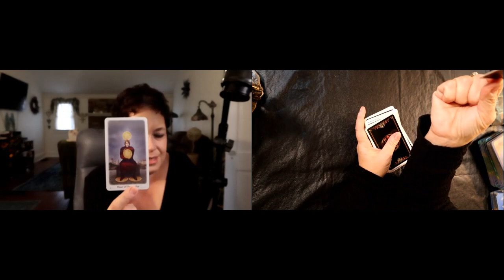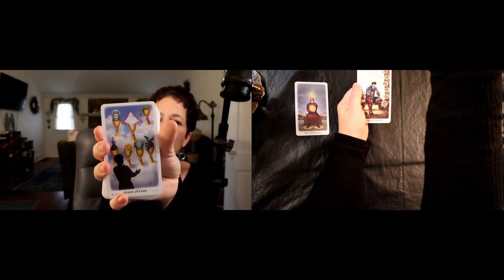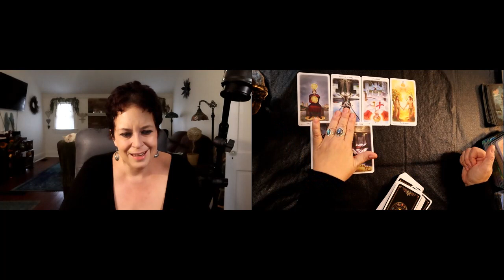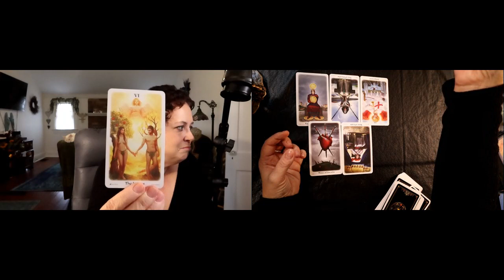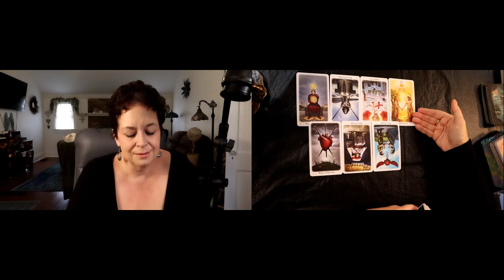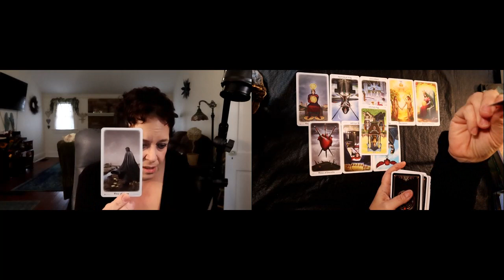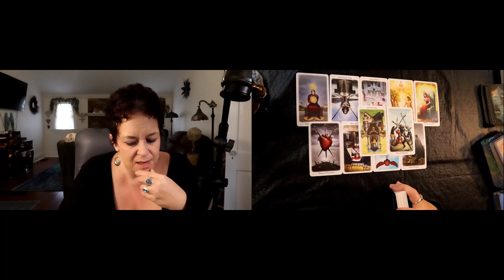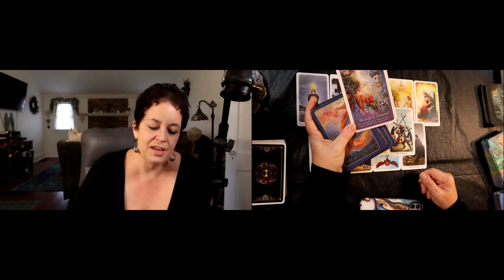The Daily Vibe ~ Afraid & Playing it Safe, Painful Separation, Another Option is About to be Chosen